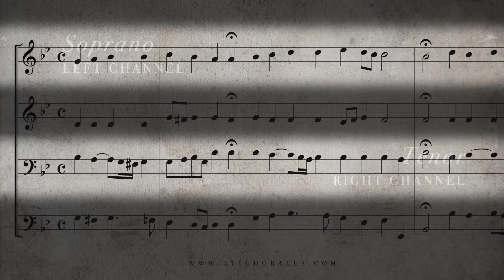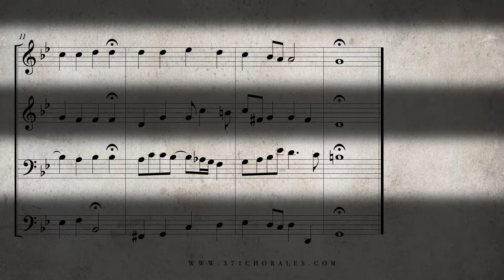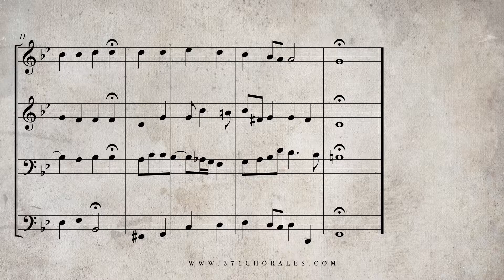172. Sei gegrüßet, Jesu gütig, BWV 410 - (Isolated Soprano & Tenor Parts)